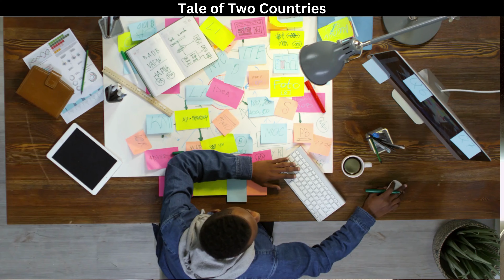Tale Of Two Countries | Irresponsible Nation | Waiting Is The Hardest Part | India & Pakistan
- Listen to Motivation: Get your “FREE Audio Book" on 30 day trial.

This video is for teaching and inspiration purpose.

►Courtesy: -